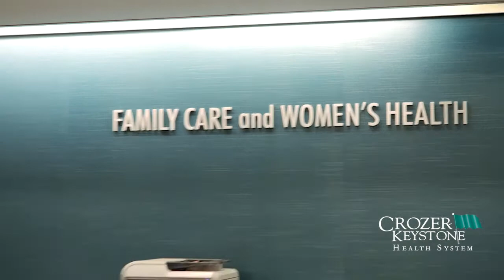Pediatric and Adolescent Gynecology: Endometriosis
Learn more about endometriosis, how it can affect young women and what can be done to treat it in this video that features Rachael L. Polis, D.O., MPH at Crozer-Keystone Health System.